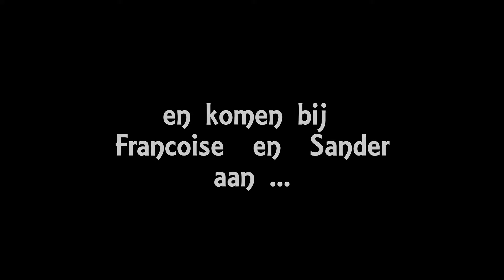3 Ardeche voorjaar 2015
Camping Domaine de Chadeyron